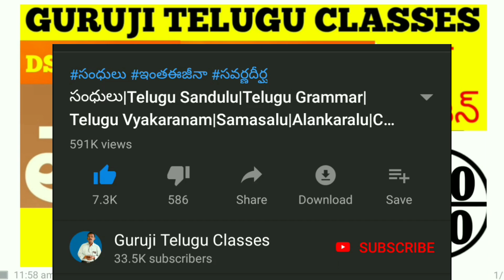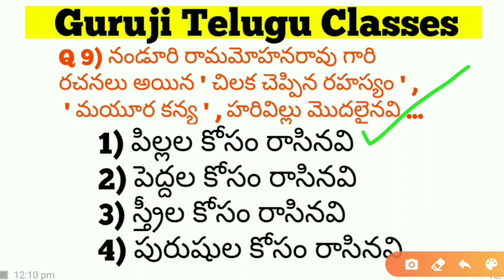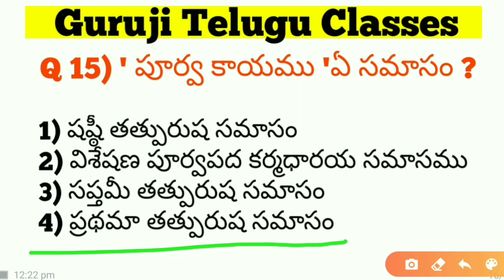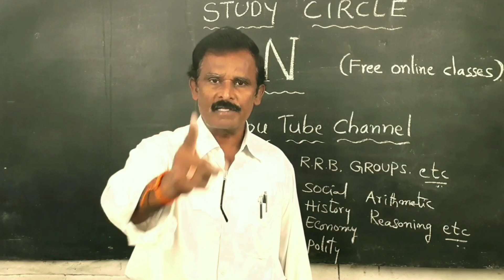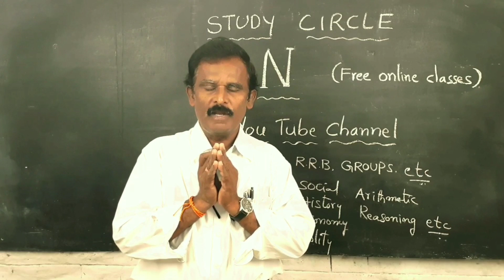Dsc /Tet Test No 10 | 8 వ తరగతి సంస్కరణ | 8Th Class Telugu Test Paper| Peeraiah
dsc/tettestno10 8వతరగతిసంస్కరణ 8ThClassTeluguTestPaper Peeraiah 8th class telugu lessons#8th class telugu lessons names#8th class telugu lessons 2020#8th class telugu lessons 2019